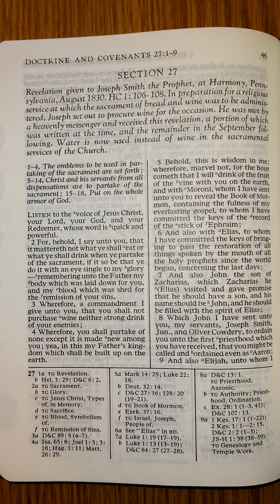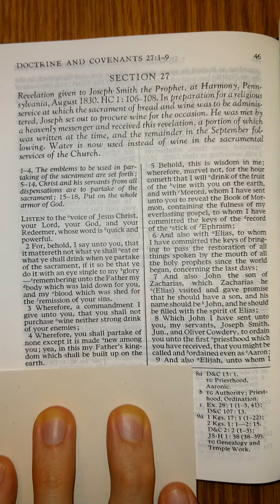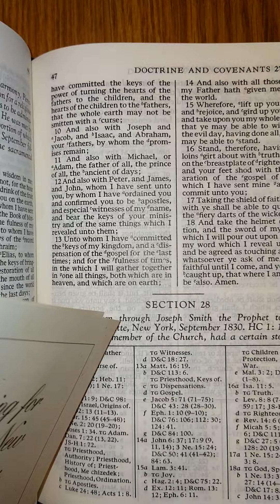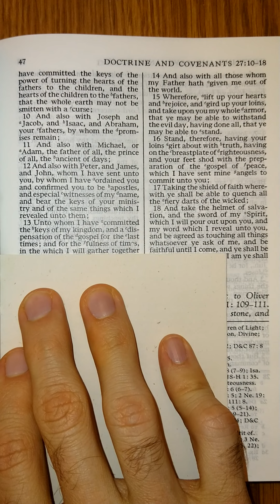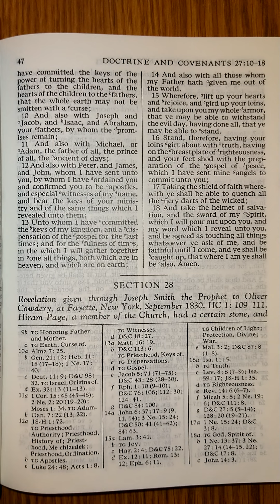Doctrine and Covenants Section 27 - D&C 27